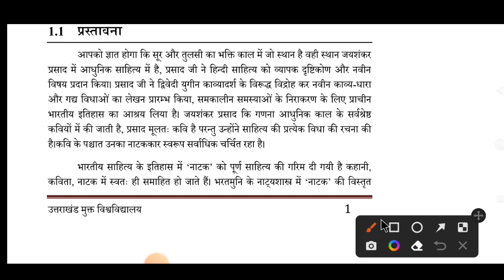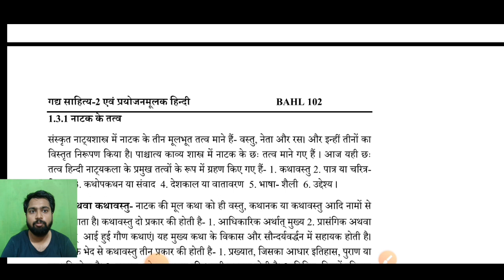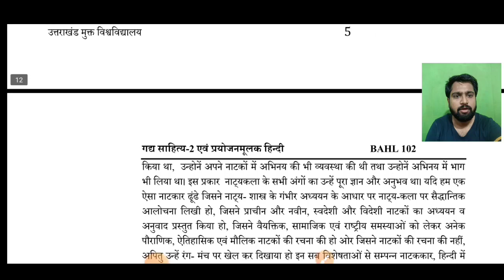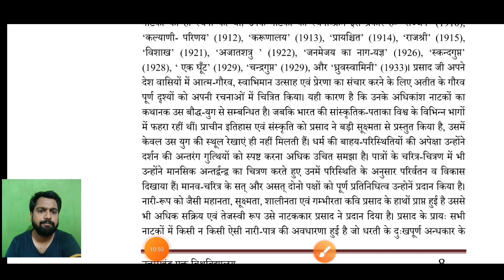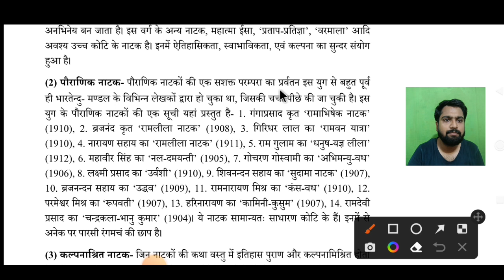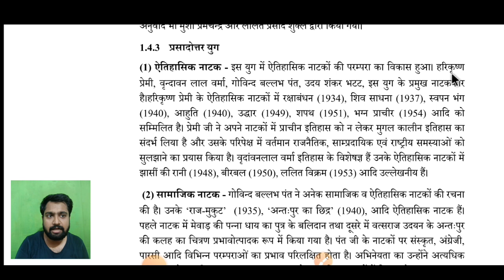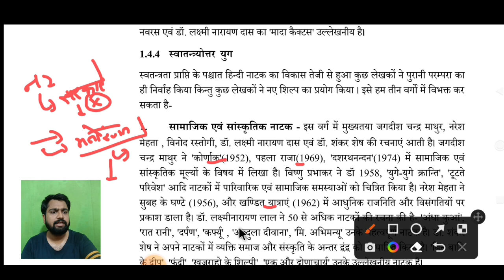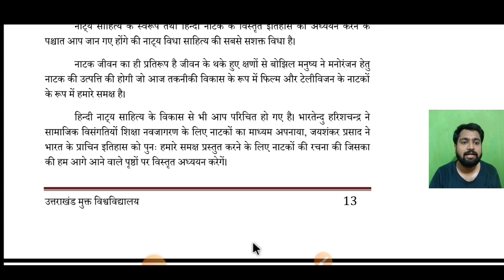Hindi Literature Optional for UPSC VIDEO 59 हिंदी नाटक का इतिहास- भारतेंदु - प्रसाद- प्रसादोत्तर युग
Hindi literature optional for upsc video 59
hindi natak ka udbhav aur vikas
hindi natak ka itihas
bhartendu yugin nataka
prasad yugin natak
prasadottar yug ke natak
hindi sahitya optional
upsc hindi sahitya
upanyas ka udbhav aur vikas
premchand yugin upanyas
 premchand
godan ka kathasar
godan ki kahani
godan upsc
godan hindi sahitya upsc
godan hindi literature upsc
hindi upanyas me premachnd ka yogdan
hindi upanyas aur premachnd
hindi upanyas ka yatharthavad

Monthly answer writing program   में जुड़ने के लिए 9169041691 पर व्हाट्सएप्प करें

Hindi literature optional for bpsc
Hindi literature optional for UPPSC
BPSC HINDI SAHITYA SYLLABUS

BPSC HINDI SAHITYA BY Lokendra Mishra

Hindi Literature Optional Playlist?list=PLtWk-xNpojKOmrZC3ntG1jozKSd4Rr84S

Hindi
हिंदी साहित्य वैकल्पिक विषय UPSC/UPPSC/BPSC
हिंदी साहित्य प्रथम प्रश्न पत्र

bpsc hindi natak ka itihas
uppsc hindi natak ka itihas

Hindi Literature optional first paper
Hindi literature optional paper 1
Upsc हिंदी ऑप्शनल
UGC NET ASSISTANT PROFESSOR हिंदी
UPPCS HINDI OPTIONAL
BPSC HINDI OPTIONAL
UPSC हिंदी ऑप्शनल PAPER
dalit vimarsh
stri vimrsh
manovaigyanik upanyas
soochna kranti ke upnyas
jaiendra, agyey nagarjun, rangey raaghav

पद्मावत

जैवविविधता क्या है?

coronavirus video